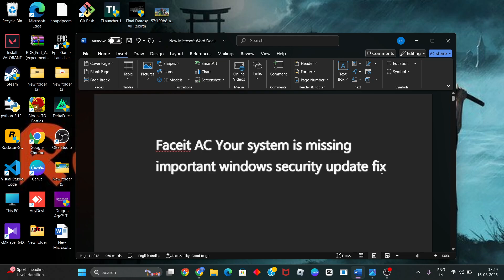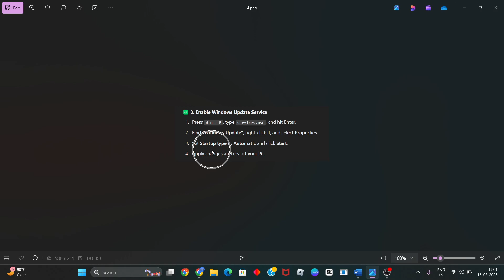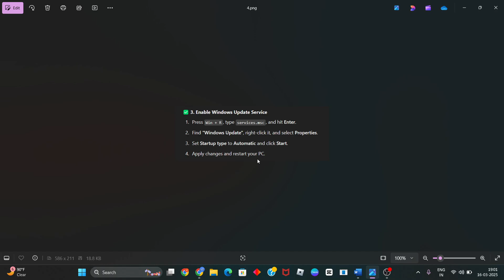Faceit AC Your system is missing important windows security update fix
In this video i'm showing and making you for Faceit AC Your system is missing important windows security update fix.

how to fix faceit anti cheat error windows 11
your system is missing important windows security updates
how to fix your device is missing important security and quality fixes